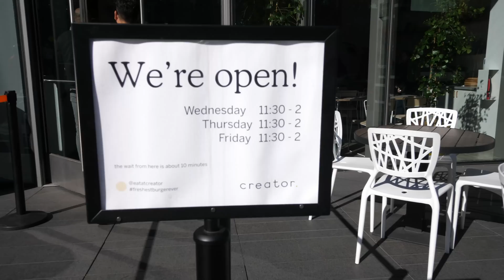Robots Taking Burger Flipping Jobs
A talk about robots, automation, and a look at an actual burger robot machine.

Creator burger is in San Francisco, CA